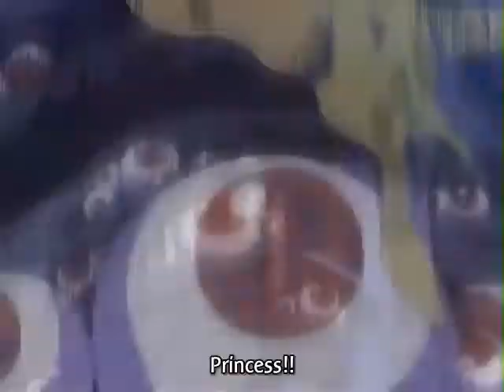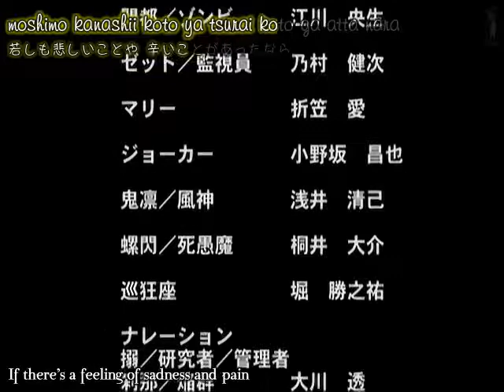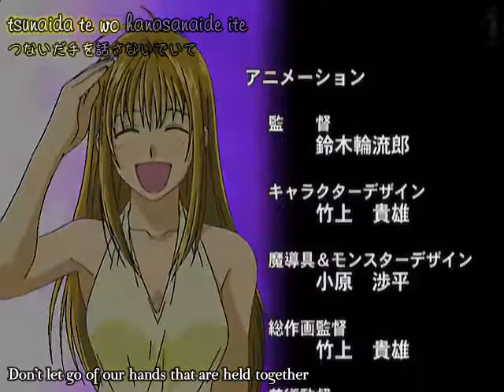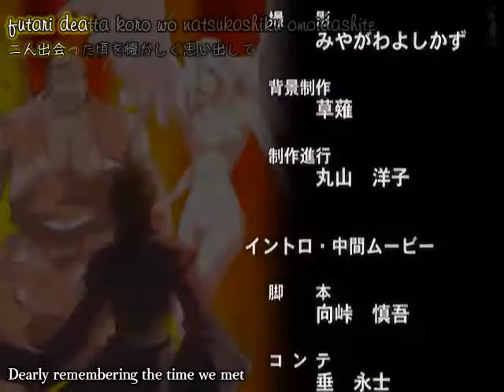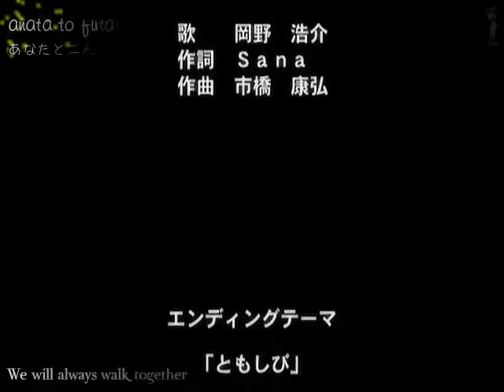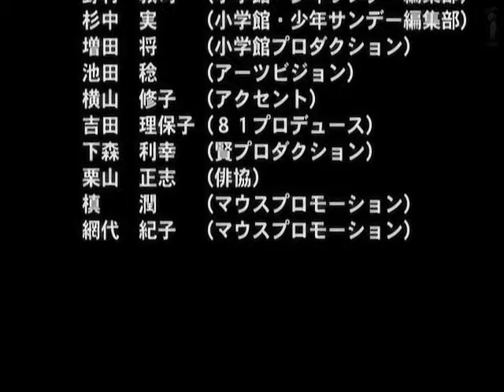Flame of Recca Final Burning